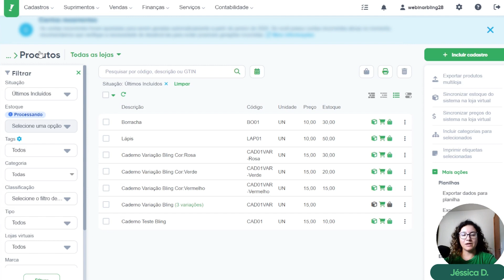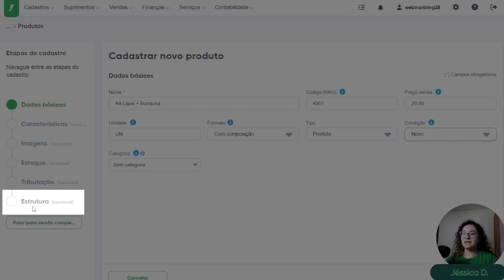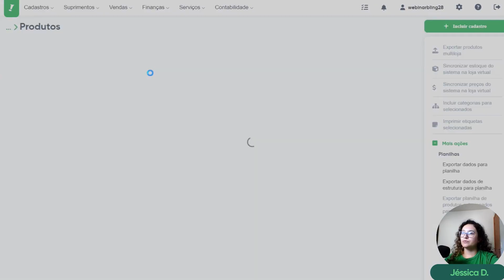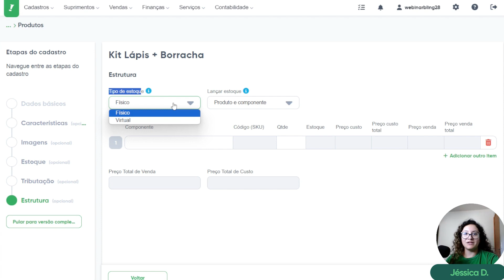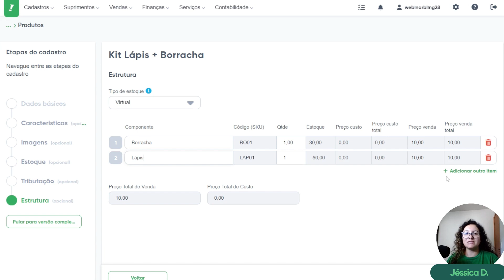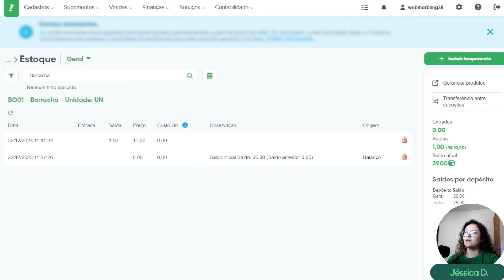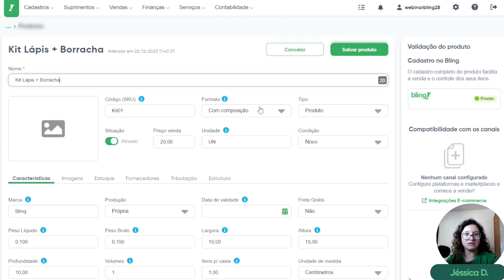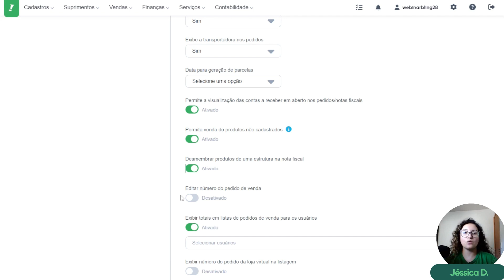Passo 6 - Cadastrando produtos com composição (kit)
Já pega papel e caneta, porque nesse vídeo você vai aprender a cadastrar produtos com composição.

O produto com composição possui uma estrutura da qual ele é formado, podendo ser um kit, ou um produto composto por matéria-prima, entre outros casos.

📦 Veja o artigo com o passo a passo na nossa Central de Ajuda